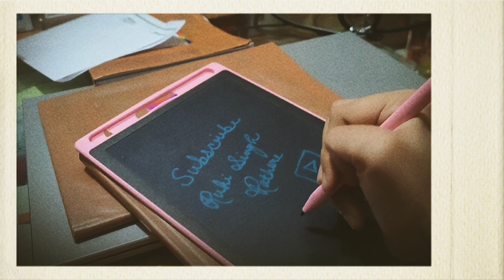🇮🇳 A Before school vlog 🎒|| Back after 9 monthss 🪐|| Ep-13 ✨ || Ruhi Singh Rathore